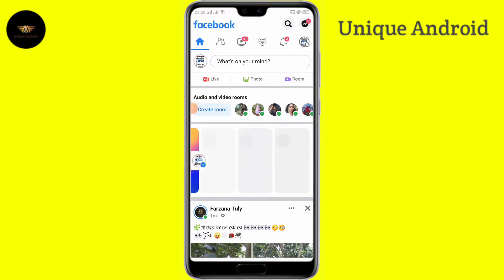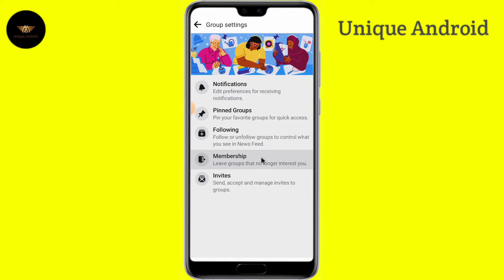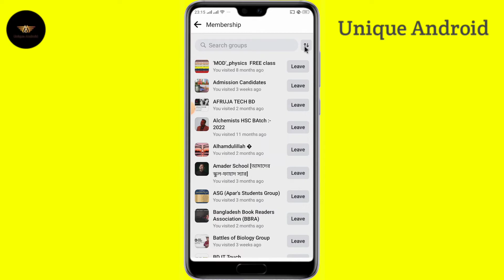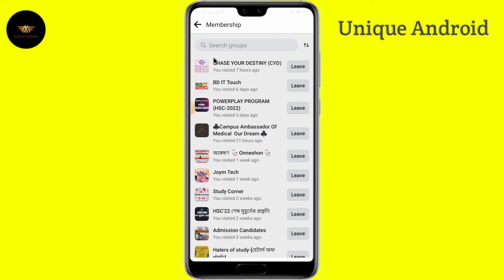একসাথে সব ফেসবুক গ্রুপ থেকে লিভ নিন।How to Leave All Facebook Group in One Click 2022।Unique Android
সব ফেসবুক গ্রুপ থেকে লিভ নিন। How to Leave All Facebook Group in One Click 2022। Unique Android

🔰 Instragram : r_panna_19

আমাদের চ্যানেলের অন্য কিছু ভিডিওঃ

Tag;
Leave all facebook groups
leave all facebook groups at once,
how to leave facebook group in mobile,
how to leave all facebook group in one click,
how to leave all facebook group in one click 2022
how to leave all facebook group in one click pc
Leave all Facebook group at once